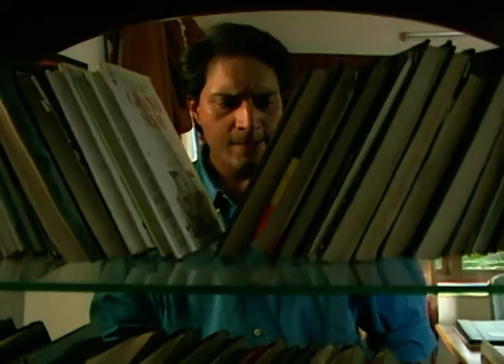Kaala Sona - Hindi TV Serial - Best Scene - 38 - Achint Kaur- Zee TV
The show was based on the famous Bengali novel Pichchil by the author Tathagata Mukhopadhyay. Mukhopadhyay is a very influential writer and Pichchil.The book talked about the strange and unexplored world of modern whodunits. The show telecasted every Monday. It is about an honest and brave petroleum officer Shantanu Ray who investigates a case of a recently discovered oil field going missing. The story is a bit complex and intriguing.